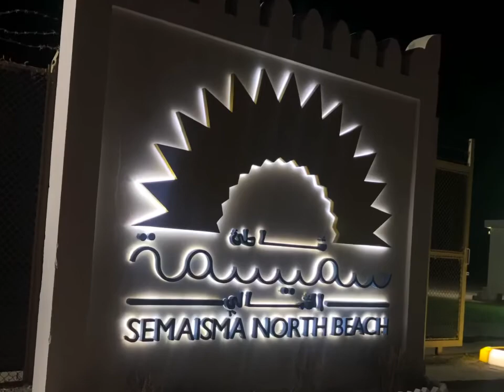Simaisma South and North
Semaisma Beaches